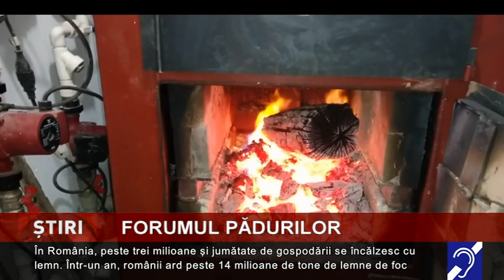Forumul Pădurilor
Strategia Națională pentru Păduri la un nou Cod Silvic și politici coerente pentru sectorul pădure-lemn, pe tapet, la cea de-a a VI-a ediție a Forumului Pădurilor, Industriei Lemnului...